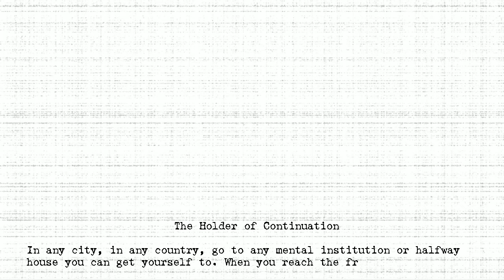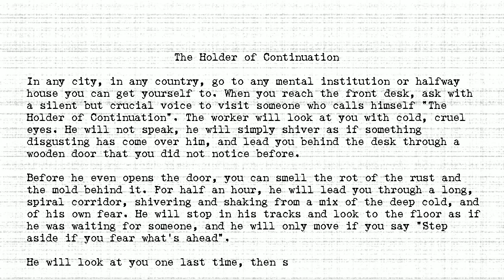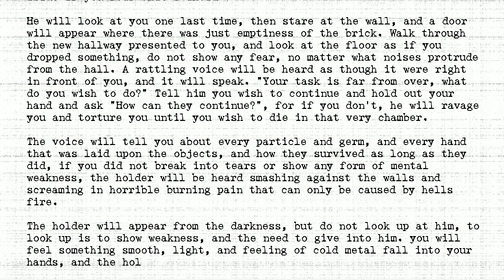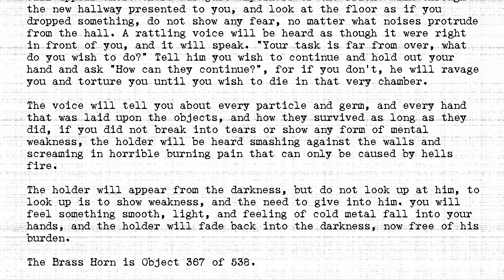The Holders - #367 - Holder of Continuation